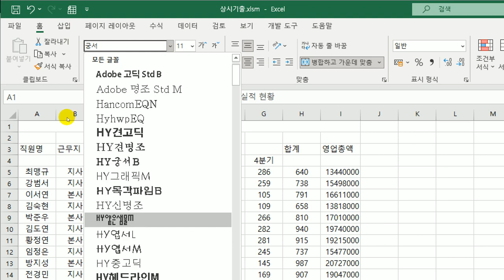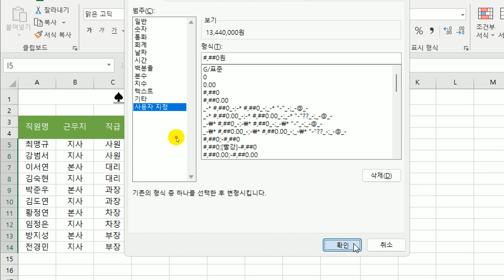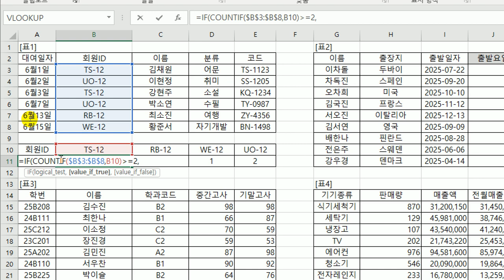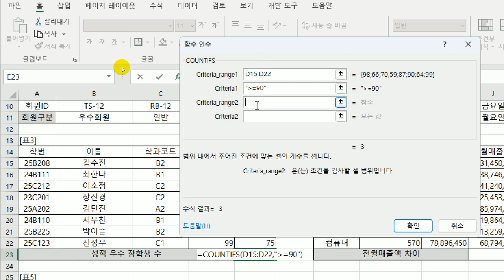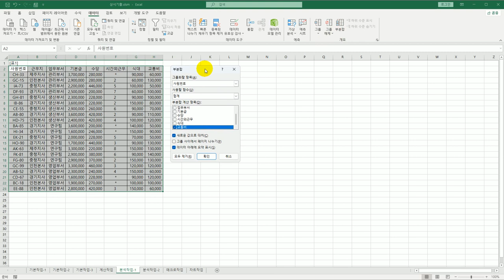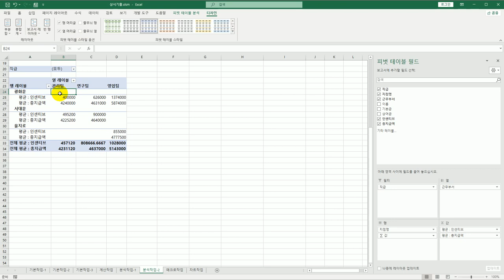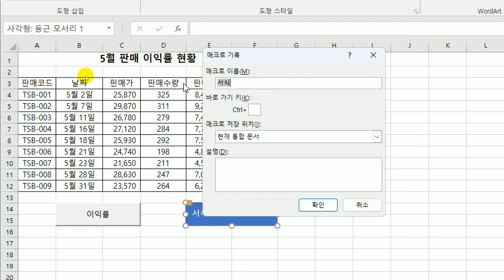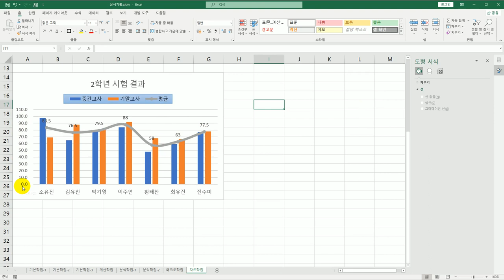[컴활2급실기] 0202 상시 기출 문제 2회